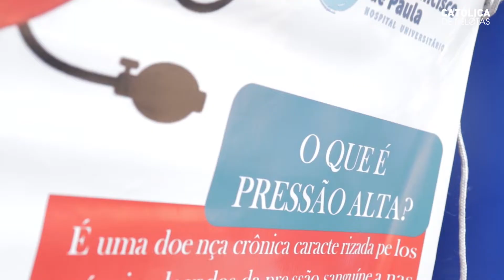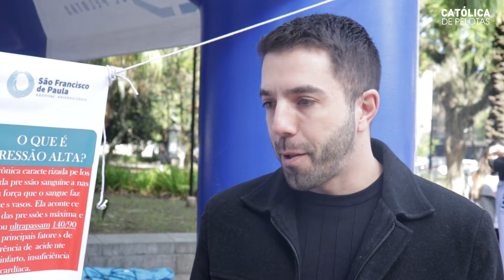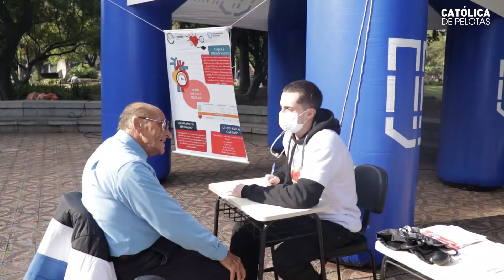Liga da Medicina realiza ação para o Dia da Hipertensão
No último sábado, dia 21, a Liga Acadêmica de Cardiologia do curso de Medicina da UCPel, realizou uma ação referente ao Dia Mundial da Hipertensão Arterial.

Durante a atividade, acadêmicos do curso realizaram aferição da pressão arterial e o levantamento de dados de cerca de 150 pessoas atendidas pelos alunos. Além disso, também teve distribuição de material informativo sobre a doença e a presença da prefeita de Pelotas, Paula Mascarenhas.

Confira como foi no vídeo.